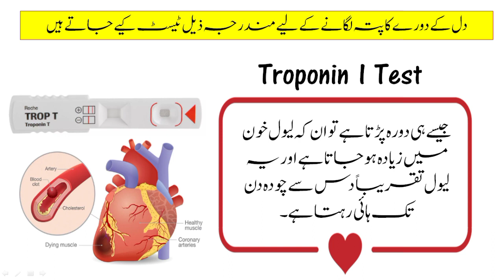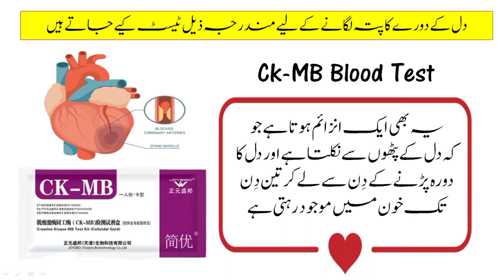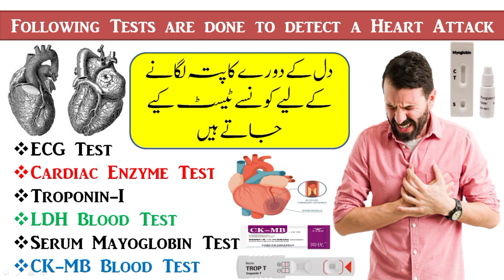Blood Test for Diagnose Heart Attack